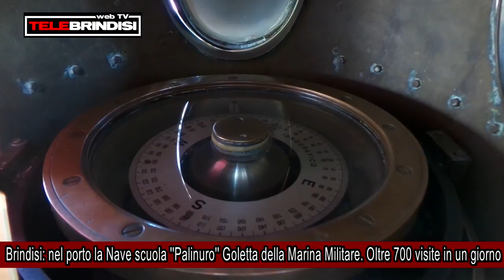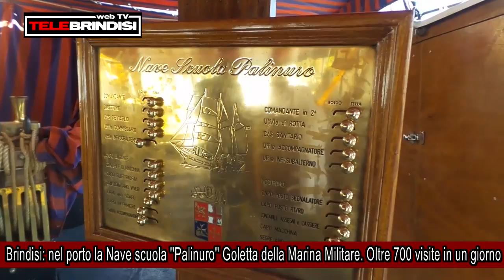Brindisi, nel porto la Nave scuola ''Palinuro'' Goletta della Marina Militare Oltre 700 visite in u